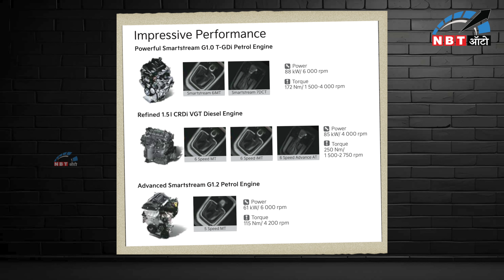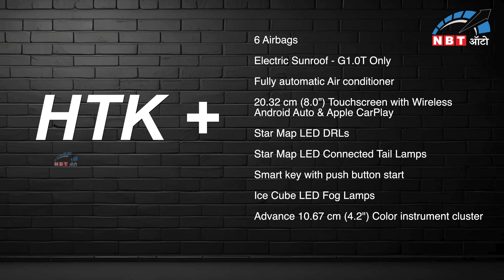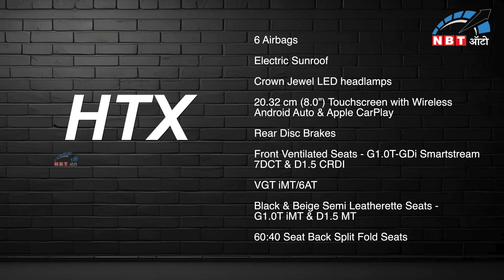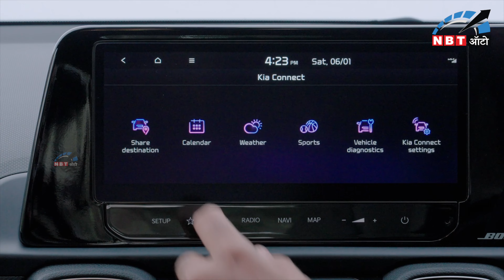Kia Sonet Facelift 2024, Variant Explain, कौनसा है आपके लिए बेहतर? । NBT Auto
Kia Sonet Facelift 2024, Finally Kia ने Unveil कर दिया है अपनी Compact SUV Sonet को और इस गाड़ी में अब और भी features आ गए हैं जैसे Air Purifier, 10.25 inch की infotainment screen, ventilated seats और ADAS की safety जिसके साथ इसमें 6 Airbags भी मिलेंगे। इस गाड़ी को देखने के बाद आपको शायद ही कोई SUV पसंद आए।

NBT Auto is an official partner of Times Internet Limited. Our channel is dedicated to provide all the latest information to automotive enthusiasts who love everything about cars, trucks, and motorcycles. We are here to provide high-quality content that educates, entertains, and inspires our viewers and informed about the latest developments in the industry. Our videos cover a wide range of topics related to the automotive industry, including in-depth car reviews, road tests, news and updates, custom builds, and modifications.
हम एनबीटी ऑटो, टाइम्स इंटरनेट लिमिटेड का आधिकारिक चैनल हैं। हम वाहन से जुड़ी सभी नवीनतम जानकारी को संकलित कर उन्हें हमारे दर्शकों तक पहुंचाने के लिए समर्पित हैं। हमारा लक्ष्य है कि हमारे दर्शकों को ऑटो उद्योग से जुड़ी हर जानकारी प्रदान करवाना है। हम वाहनों की गहन समीक्षा, रिव्यु, रोड टेस्ट, समाचार और अपडेट, कस्टम बिल्ड और संशोधन जैसे विभिन्न विषयों पर वीडियो बनाते हैं जो हमारे दर्शकों को जानकारी प्रदान करते हैं।